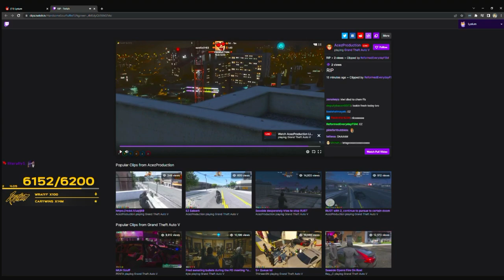Lysium (Benji) Reacts To RUST Perez Sniping Him. | NoPixel GTA RP